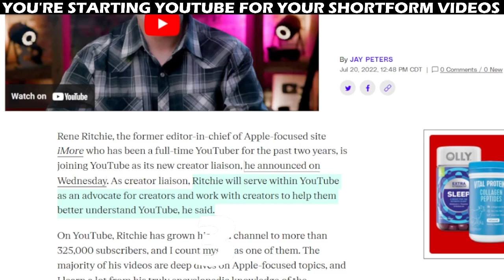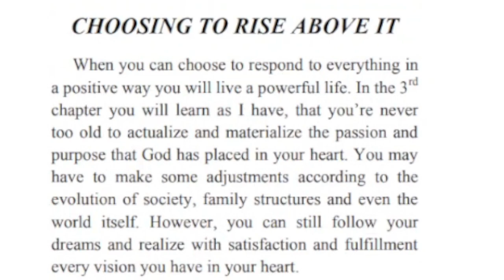DON'T Start a YouTube Channel Until You Watch This Video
DON'T Start a YouTube Channel Until You Watch This Video Watch Next "5 Mistakes YouTubers Make That WE Can Avoid" In this video I talk about becoming a content creator on YouTube. It's important to understand that it's not for everyone. Many of us are working to go fulltime & this comes with a cost. The ability to enjoy creative fulfillment, financial freedom, and the opportunity to make a positive impact also comes with its fair share of challenges and pitfalls. So, I'm sharing my thoughts & experience giving you three reasons why you may want to reconsider pursuing a career in content creation. These 3 signs may reveal that being a content creator on the YouTube just isn't the right path for you. Anyone who enjoys the concept of being a successful content creator with a goal & passion to share with the world will appreciate this upload. Big thanks to Rene Ritchie over @creatorinsider for the clip used in this video as well. Check them out for some more great information. 🙏🏻

All of the music used in this video is attributed to "CreatorMix.com"

📚 Get a copy of my NEW BOOK "Mystic Secrets of the Bible"
(Also available as an E-BOOK for your Immediate Access & enjoyment)
📚 GET MY 2nd BOOK "Divorced And STILL DESTINED for GREATNESS" with THIS LINK
Donate through CASH 🅰️🅿️🅿️ to $stevonjbiz or THIS Always know that we can advance to the NEXTLEVEL in every area of life & to all the new viewers, consider subscribing and Welcome in advance to the family. Thanks again for watching.
💿 Make sure you go to Amazon and grab your copy OF MY HOT NEW SINGLE with this link NOBODY ON AMAZON 🎶
IF YOU liked this video, LIKE👍 THIS VIDEO. Thanks
GET SOME COOL (GOING TO THE NEXT LEVEL) SHIRTS & other MERCH with this
Across all social media @Stevonjbiz. This IS POSITIVE MOTIVATION.
There is no God outside of us there is only God within us.
Stevon NextLevel Mindset is a channel that will help you develop a NEXT LEVEL MINDSET in all areas of your life.